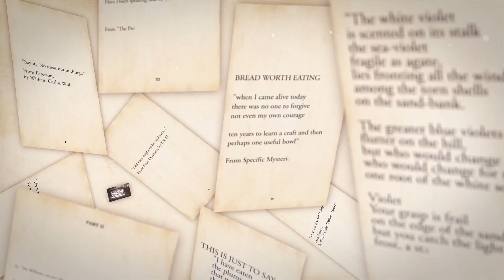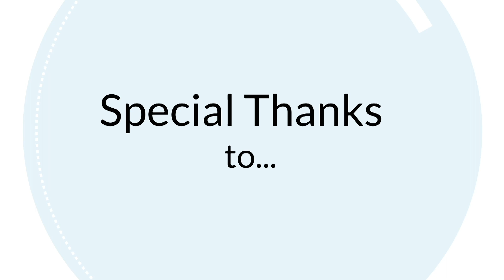Harry's Poetry Hour: Sandra McPherson & Pam Ward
Guest Poets Sandra McPherson (making her first appearance) and Pam Ward (returning for her 4th reading) join Harry to read and discuss their poetry.

Recorded Live September 20, 2022